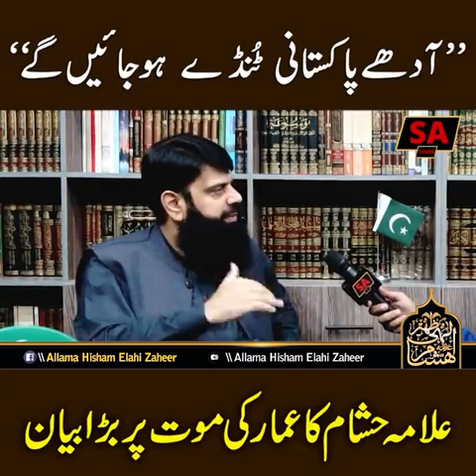کیا عمار کا قتل حکومت وقت نے کیا؟ علامہ ہشام کا ننھے عمار کی موت پر بڑا بیان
کیا عمار کا قتل حکومت وقت نے کیا؟ علامہ حشام کا ننھے عمار کی موت پر بڑا بیان